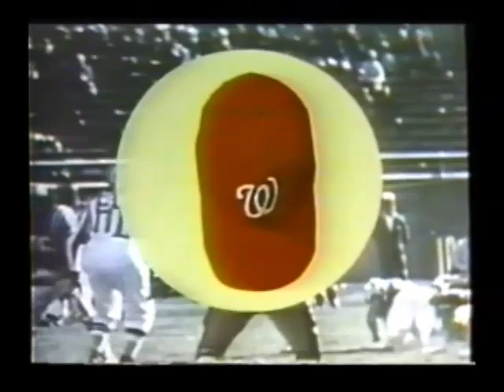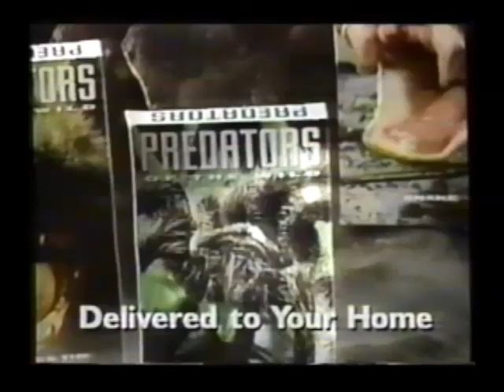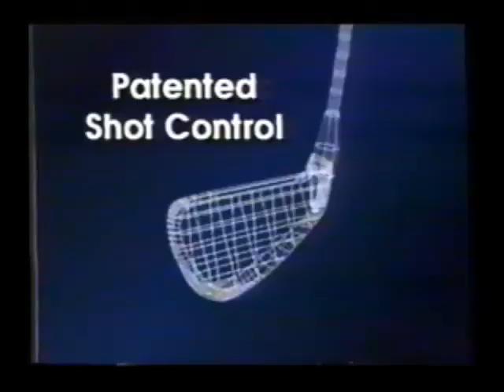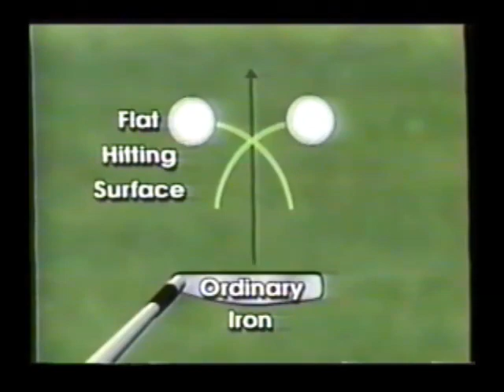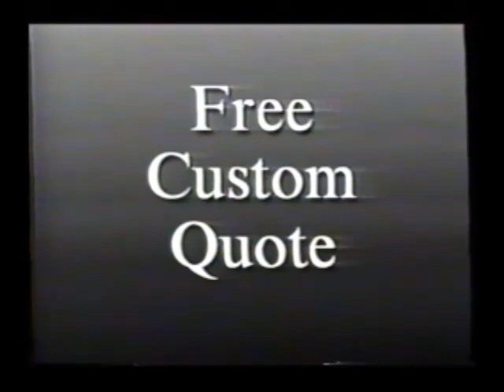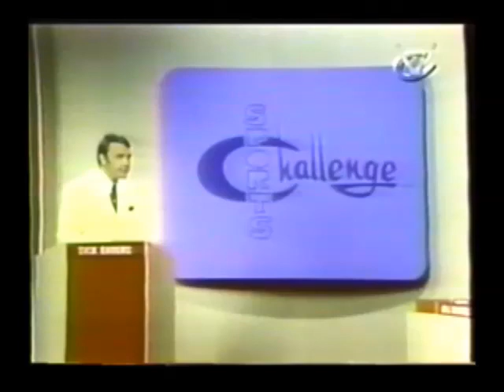1971 Sports Challenge Boston Celtics vs. Washington Senators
Originally aired in 1997 on Classic Sports Network. Original commercials included.

1971 Washington Senators (Denny McLain, Ted Williams and Frank Howard) take on Boston Celtics Legends (Bill Russell, Red Auerbach and John Havlicek